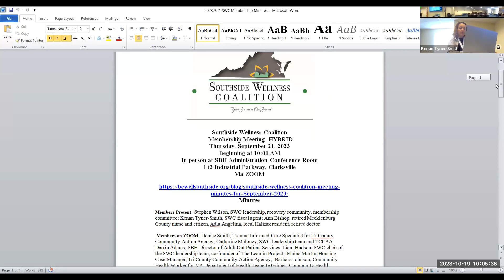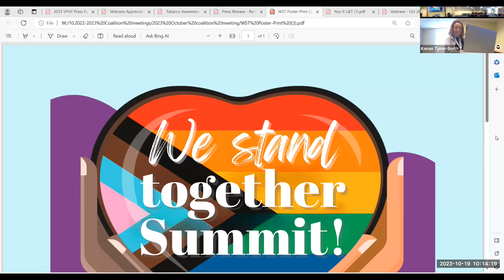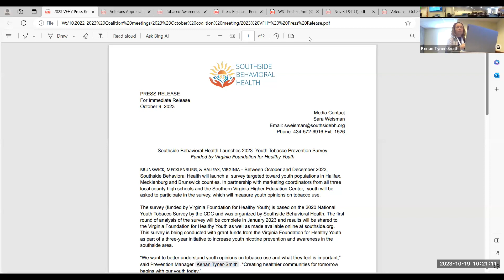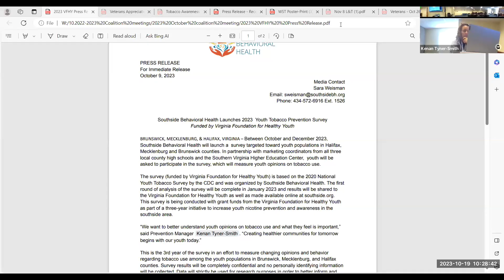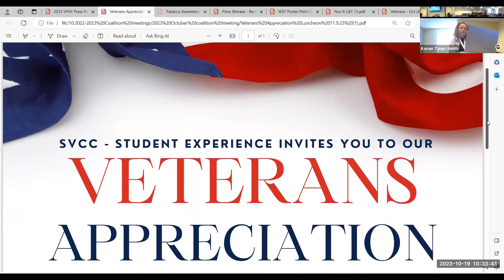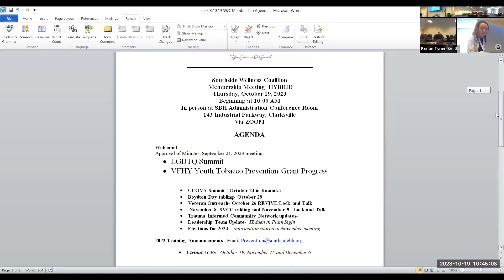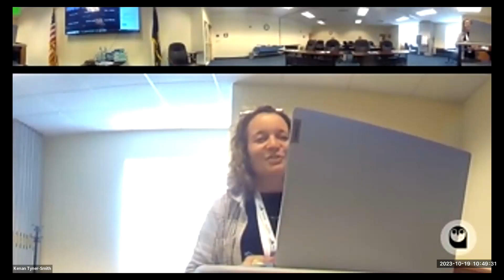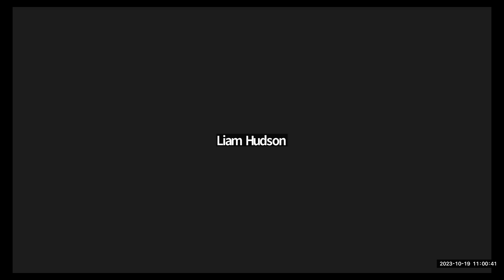Southside Wellness Coalition Meeting, Oct. 19, 2003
Southside Wellness Coalition held its monthly membership meeting Thursday, Oct. 19, 2023, at Southside Behavioral Health's administration building in Clarksville, VA, and on Zoom.

For more information about the coalition, visit bewellsouthside.org. To join our work,